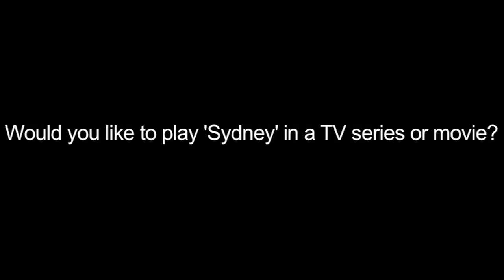The Golden Lily Teaser Trailers Behind the Scenes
Go behind the scenes of The Golden Lily teaser trailer shoot and meet Daisy Masterman, the actress playing Sydney Sage, as she answers Vampire Academy and Bloodlines fan questions.